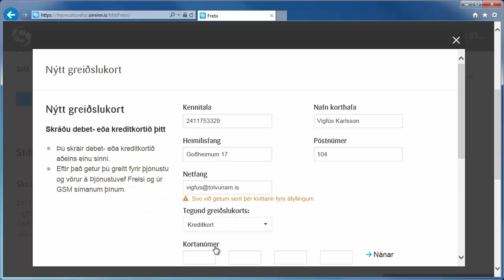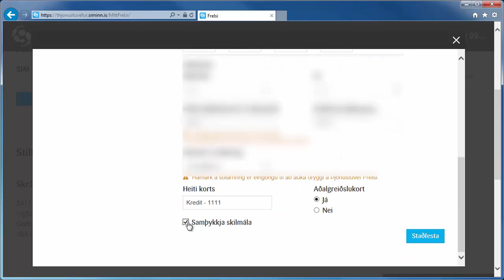Vefmínuta - Skrá greiðslumiðil